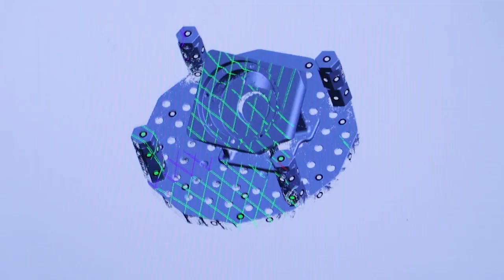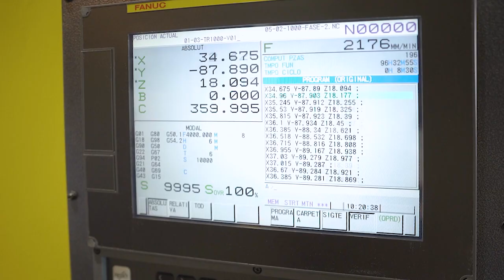AIRA: soluciones para el sector cárnico con robots FANUC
AIRA ROBOTICS es una compañía especializada en la fabricación e integración de células robotizadas para el sector cárnico. AIRA realiza aplicaciones con robots FANUC con el objetivo de obtener la máxima precisión y alta repetitividad cumpliendo con las expectativas del usuario final sin olvidar el alto grado de calidad en cuanto a higiene y seguridad que el sector requiere.